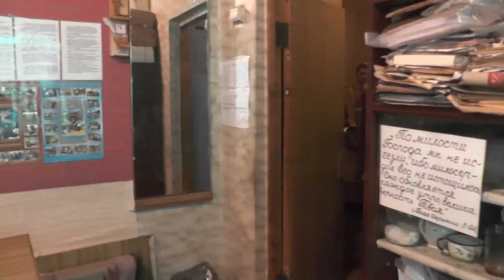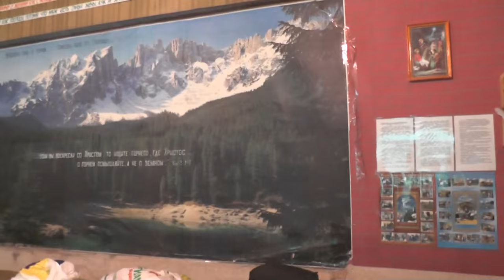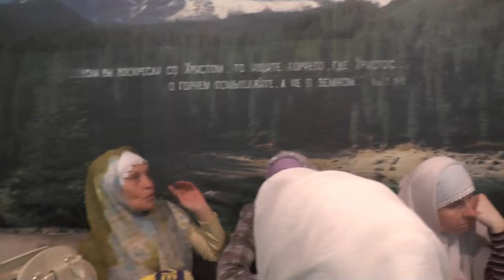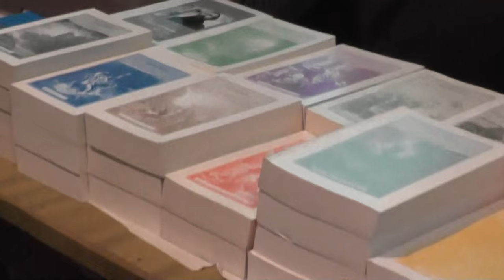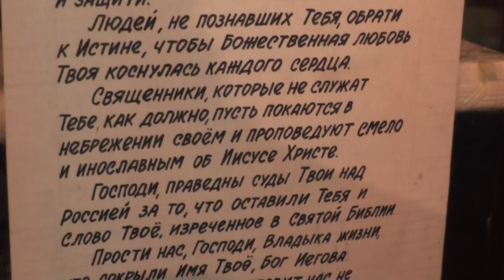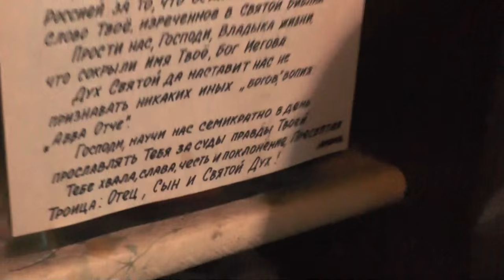Собрание. о.Иоаким о поездке своей. Правители уязвимы. 27.03.2016